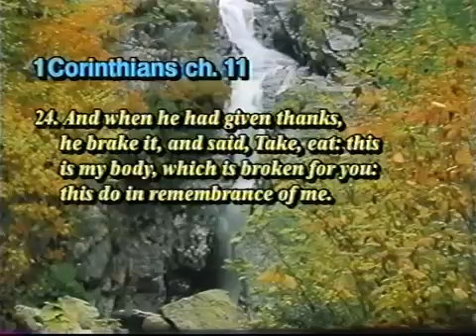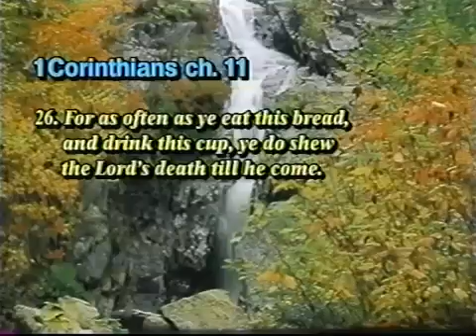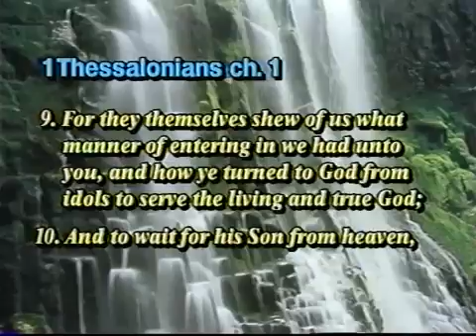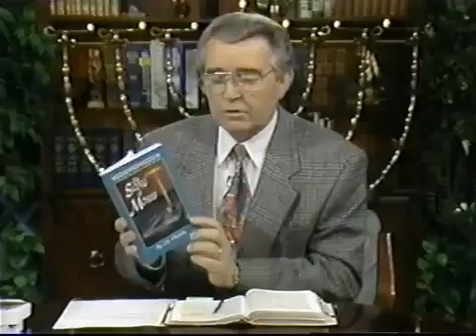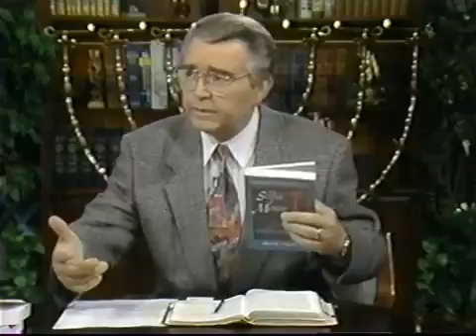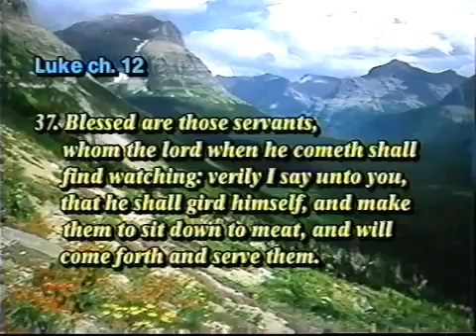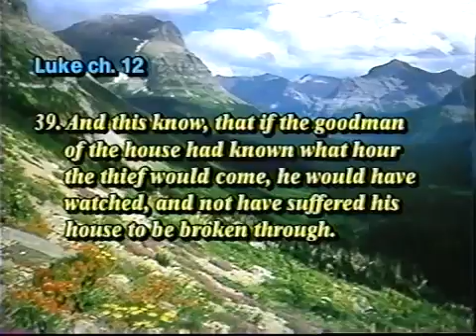THE RAPTURE: THE BLESSED HOPE (program 1 of 3)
The bible speaks of an astonishing event that has not yet occurred but will occur in our very near future. Scripture speaks of this event as the "blessed hope", commonly known as the rapture, in which all "born again" Christians will disappear from the face of the earth into Heaven before a time period of seven years of global judgment strikes the earth for all of those left behind after the rapture. This seven years of global judgment is referred to in scripture as the Great Tribulation. The late J.R. Church and Gary Stearman discuss this soon to come shocking event and lay out the biblical evidence for it's eventual occurrence. First century Christians believed in the imminent return of Christ. Furthermore, every generation looked for the rapture and resurrection because they believed that Christ could return for his own at any moment. In this three part series, J.R. and Gary present the imminency of the Rapture and dispel arguments against it. It is a study that all people should consider as we draw very near the time of it's occurrence. Further, the message of the rapture and coming global judgment should cause one to consider the warning of Christ when he said that one must be "born again" in order to be able to enter the Kingdom of God.